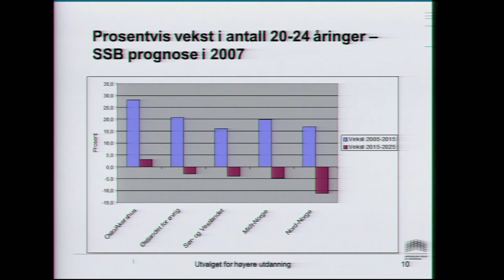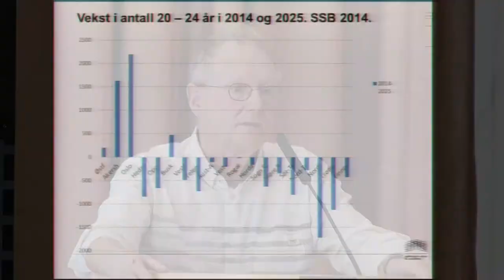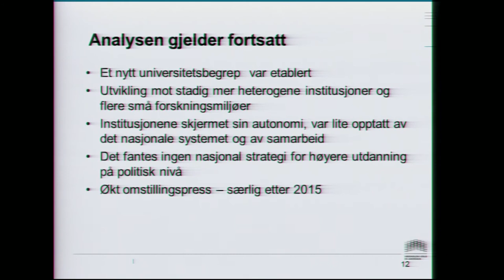LOs Utdanningskonferanse 2014: Steinar Stjernø, professor ved HiO.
Professor Steinar Stjernø fra Høgskolen i Oslo:
Stjernøutvalget og strukturreformer i høyere utdanning.